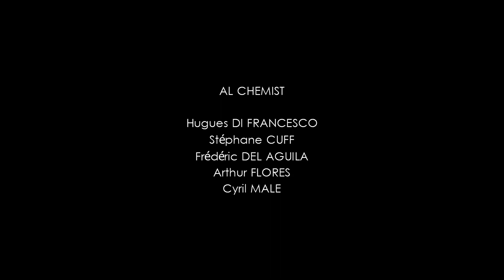El Mojito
L'alcool est à consommer avec modération. Le clip, en revanche... ;-)